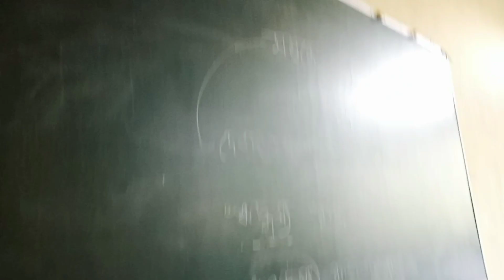Spend tha day with Me 🛒🛍️🛍️||Bengali New year shoping||Indian GirlCollege lifestyle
Hey guys welcome back to my channel Aaj mein aap log k sath mera shoping vlog share kar rahi hoon ish vlog mein mein college life aur shoping vlog share ki hoon aap log k sath mera vlog ko full watch kigiye guys support me like share subscribe my channel Bengali new year vlog hai

Facebook page link 👇👇👇 Bipasha's World